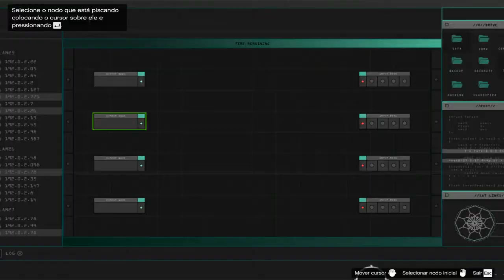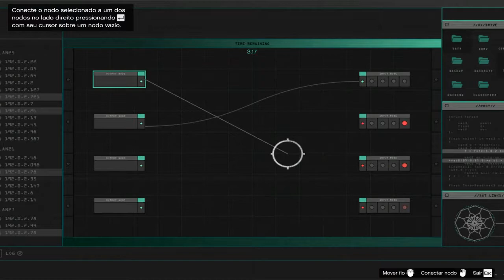Gta V Heist - Fim do Mundo - Os servidores para acabar com mundo Ft Renato e Karrero, João Br